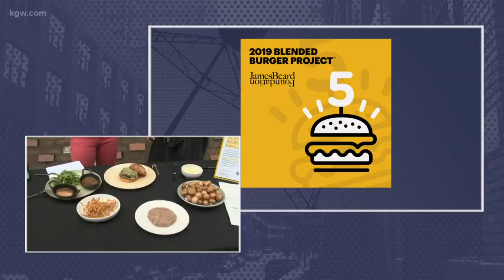Vote in the Blended Burger Project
Five Portland restaurants are serving up 'Blended Burgers' for the James Beard Blended Burger Project. Try a burger and then cast your vote.